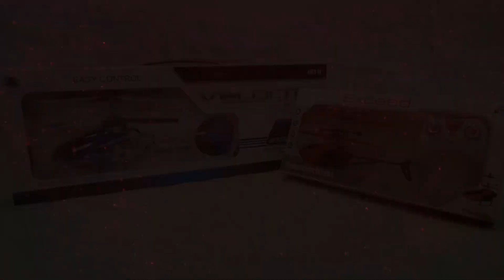Exceed RC Helicopter Vs Velocity RC Helicopter Unboxing & Testing | Remote Control Helicopter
Exceed RC Helicopter Dual-mode Control Flight

It has a built in sensor which allows this helicopter to sense anything below it to move it upwards.
The remote control have two function, start button is use for on – off the helicopter and by pressing up button the toy helicopter move upward.
Use new batteries(not included) in the Remote and charge (charger not included) the helicopter for 1 hour before first use

Velocity RC Helicopter

Create Enjoyable Moments of Relaxation and Stimulate Children to Develop Outdoor Activities!

Quality Metal & Plastic Helicopter with Aerodynamic Shape.
Features 4 Channel Infrared Control.
Can Fly at Night Thanks to the Blue or Red Signal Light.
Genuine, Low-Cost Aircraft Suitable for Beginners and A Gift for 14+.